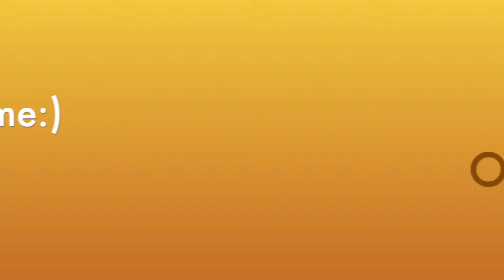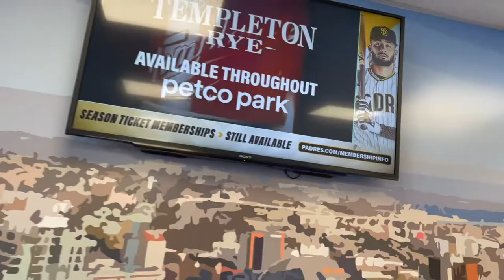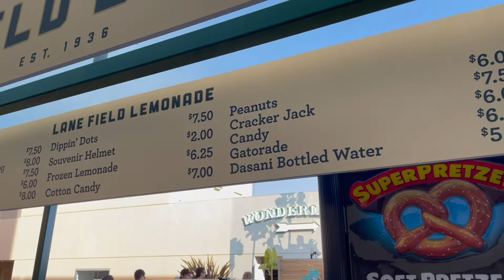VLOG | PADRES OPENING DAY | SKYLINE PATIO